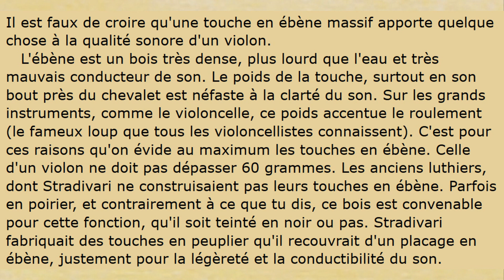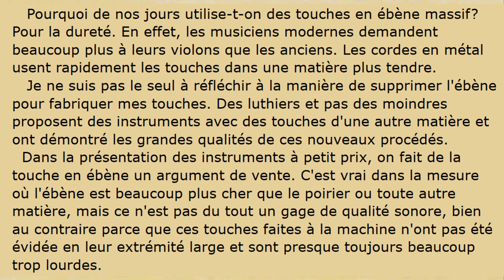Pourquoi une touche en ébène ?